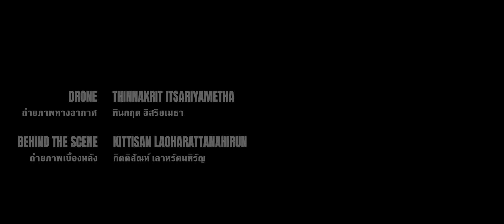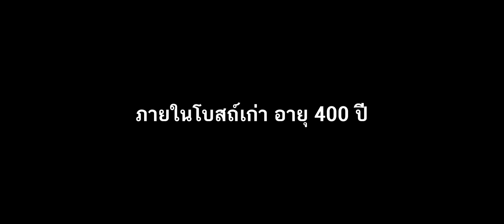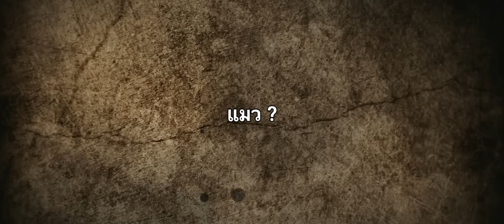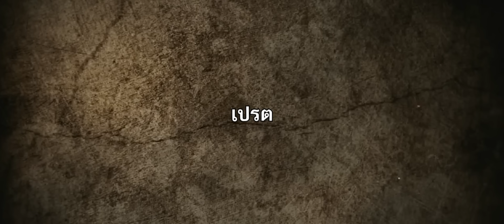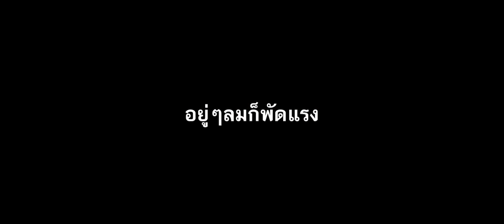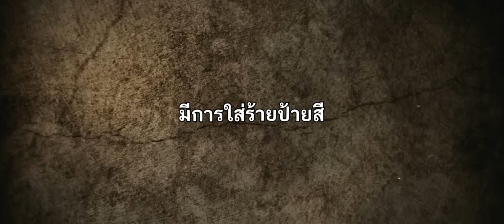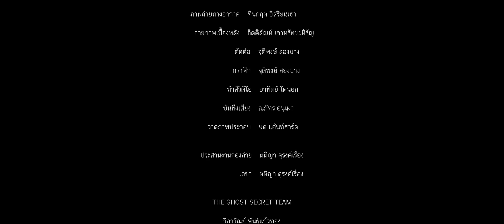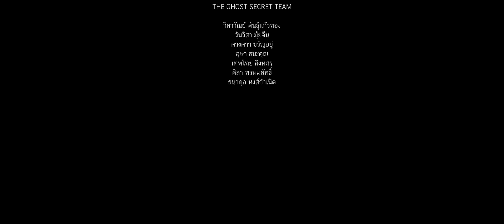EP.163 ตอน วจีอัปรียะ( Aspersion )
เรื่องราวเกิดขึ้น ณ วัดปราสาท จ.นนทบุรี
เมื่อวัดอันเป็นสถานที่ศักดิ์สิทธิ์ เมื่อภพภูมิของวิญญาณ  ได้พาเคสที่มีบุญสัมพันธ์เวียนมาบรรจบ
เรื่องราวเเห่งการผูกเวรผูกกรรมกันมาเเต่ชาติเก่า ก็ได้มาปรากฏอีกครั้ง !

ติดตามเรื่องราวที่เกิดขึ้นทั้งหมดได้ในรายการ